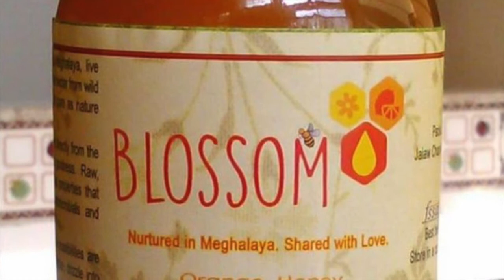Queen Bee Iba making Organic Blossom Orange Honey